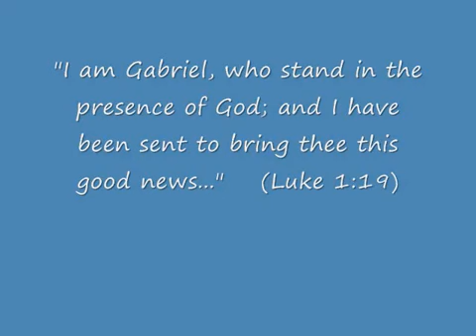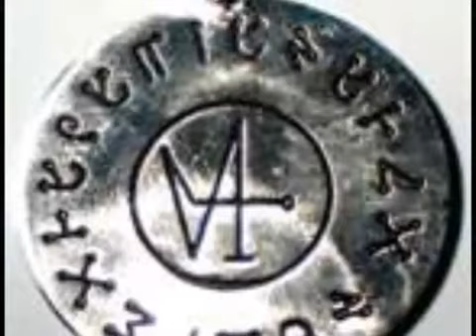In Honor of St. Gabriel the Archangel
gabriel/jibril - fortitude of god
song: clair de lune